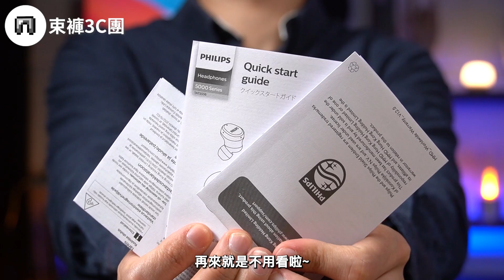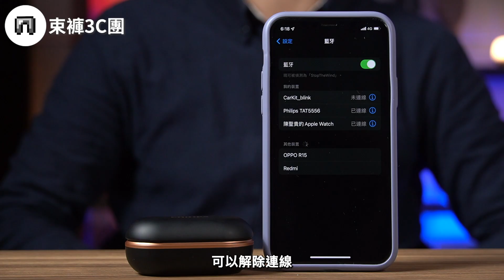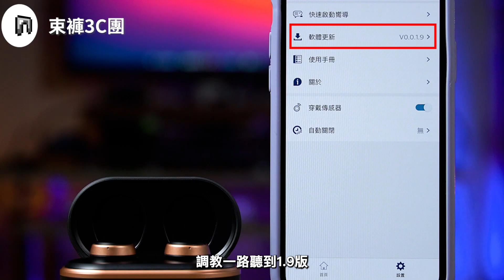金耳朵認證調音真無線耳機！飛利浦Philips TAT5556 真無線藍牙耳機 開箱體驗【束褲開箱】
金耳朵認證的美聲好音質
philips TAT5556 真無線藍牙耳機加入戰場
音樂界有一群人擁有出類拔萃的好聽力
對於聲音細節的掌握出類拔萃
他們共通的就是在飛利浦認證中
拿下了最高階的金耳朵認證
這群高手高手高高手推薦的耳機
到底如何呢
現在就讓束褲3C團帶大家一起來看看這款
飛利浦 TAT5556真無線藍牙耳機吧！